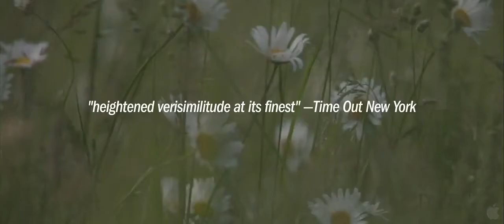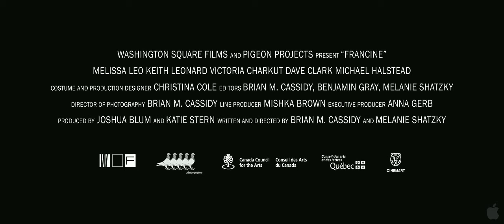Francine - Trailer - Stockholm International Film Festival 2012